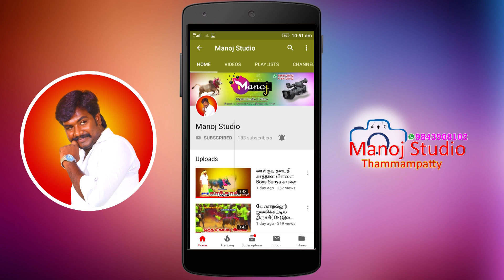Jallikattu செந்தாரப்பட்டி பெயின்டர் சுரேஷ் அவர்களின் காளை -2020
பெயின்டர் சுரேஷ் Manoj studio